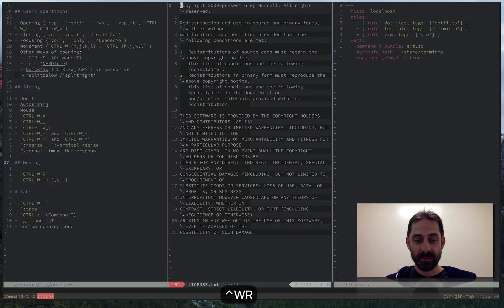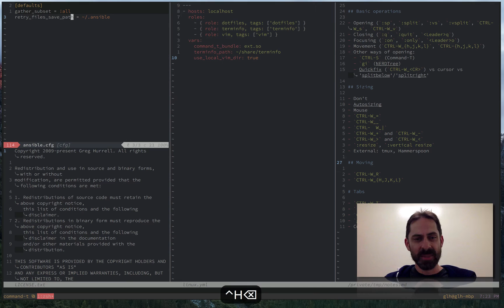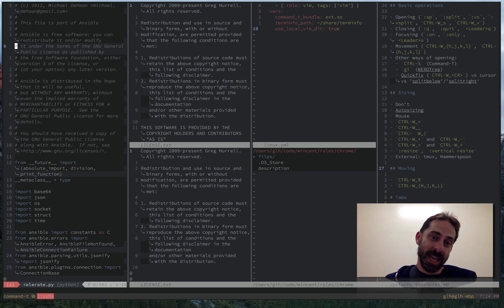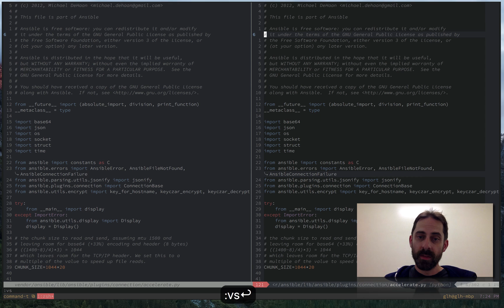Vim screencast #7: Splits (moving)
Splits (moving)